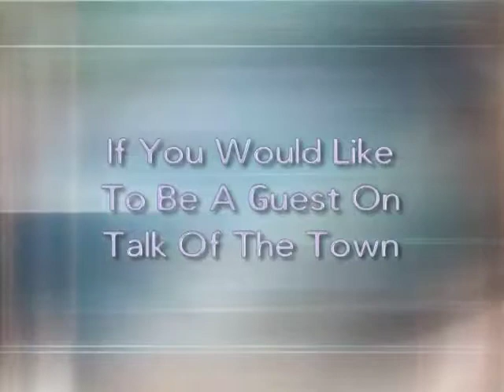Talk of the Town 5-4-2018